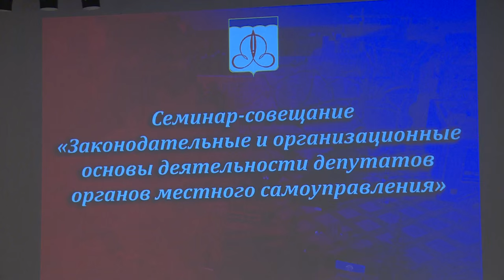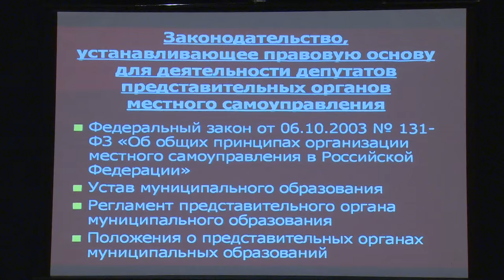Двухдневный семинар-совещание «Законодательные и организационные основы деятельности депутатов»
В детском оздоровительно-образовательного центре «Юнармеец» состоялся двухдневный семинар-совещание «Законодательные и организационные основы деятельности депутатов». Подобное мероприятие в Щелковском районе проходит впервые